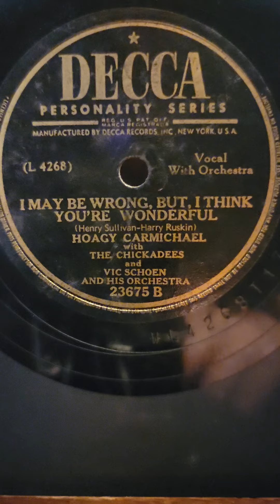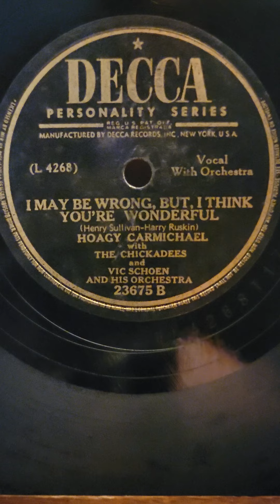I May be Wrong, But, I Think You're Wonderful- Hoagie Carmichael & Chickadees Decca #23675 1946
I May be Wrong, But, I Think You're Wonderful- Hoagie Carmichael & The Chickadees Decca Records #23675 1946